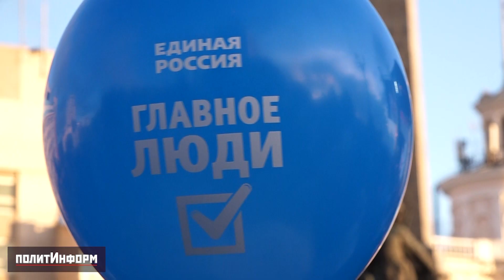ПОЛИТИНФОРМ. В Хабаровском крае взрывоопасная ситуация...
Репортаж проекта "Политинформ" о выступлении Виктории Цыгановой 31 августа в Хабаровске в рамках предвыборной агитации.